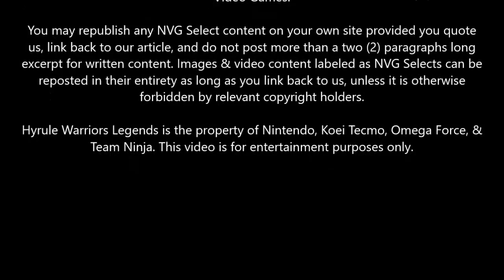NVG Select – Portable Playthroughs Episode 15 Hyrule Warriors Legends Part 15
Make use of the power of the Triforce and join us for Portable Playthroughs Episode 15 Hyrule Warriors Legends Part 15. This week we're playing one of the Linkle's Tale scenarios, Her True Self in the Palace of Twilight.

Hyrule Warriors Legends is the property of Nintendo, Koei Tecmo, Omega Force, & Team Ninja.

N Cast Live Weekly Nintendo Podcast

Intro Music

Intro music for our YouTube videos is from the song Only One by Joshua James Hunt from his album The Sun God, available at Free Music Archive with a Creative Commons attribution license.

Outro Music